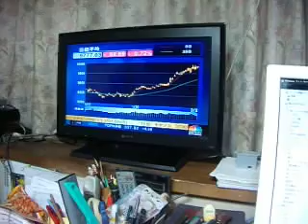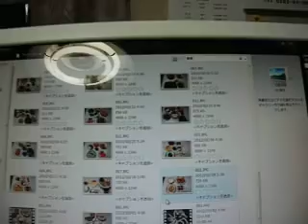株式ニュース。3月2日。午後4時半。